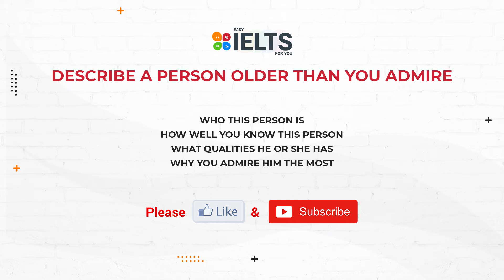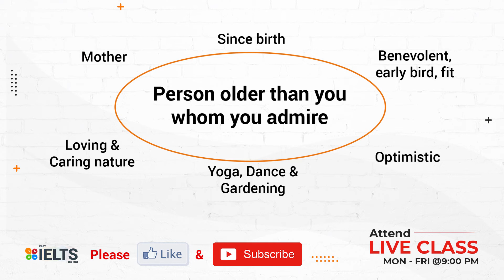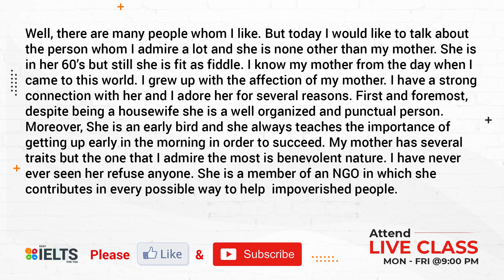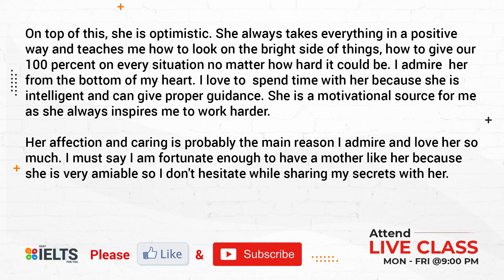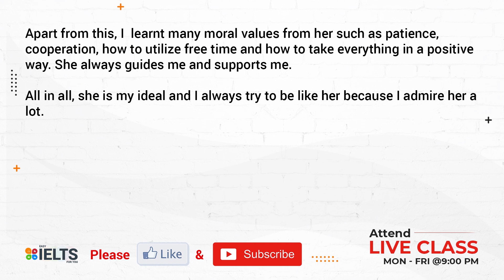New Cue Card | Admire Older Person | May – August 2021 Cue Card | Easy IELTS for you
Hi Friends,
This video helps you how to speak about a person older than you admire.